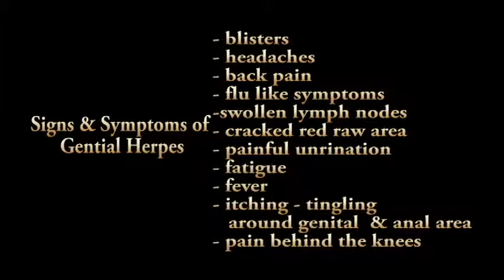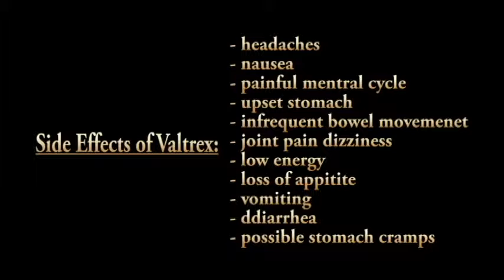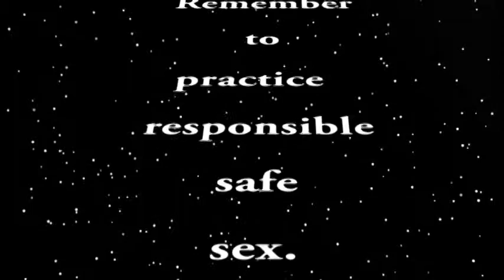Valtrex Commercial Mount Marty College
Mount Marty College Student project taking a parody on movies